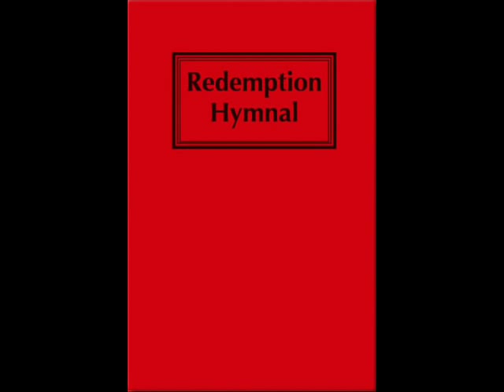Have You Been To Jesus - Elisha Albright Hoffman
Elisha Hoffman (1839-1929) was an American minister and Gospel song and hymn writer who wrote the words and music for such familiar hymns as "Are You Washed in the Blood?," "I Must Tell Jesus," "Is Your All on the Altar?," and "What a Wonderful Saviour!"